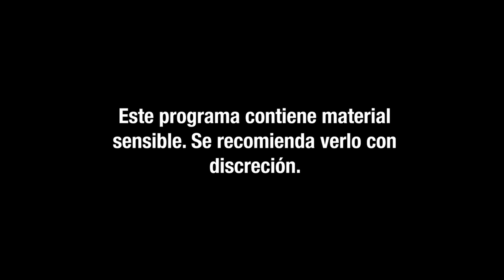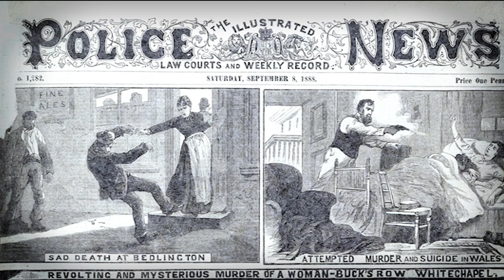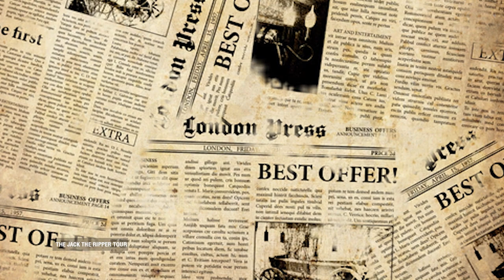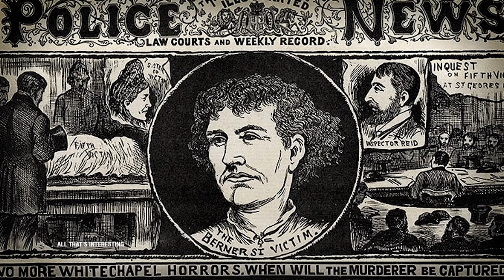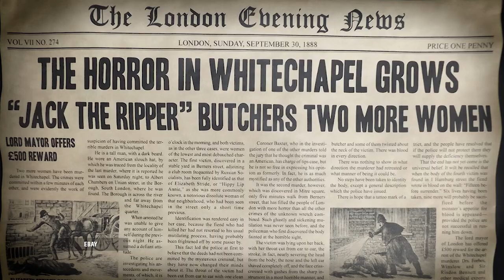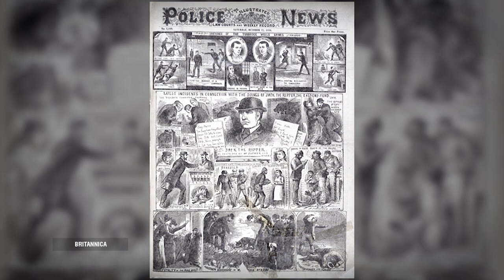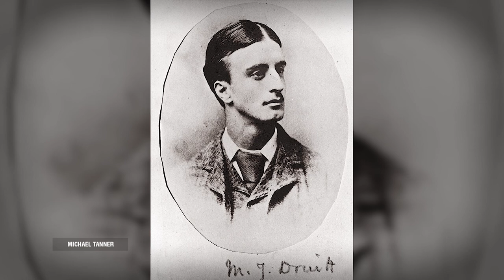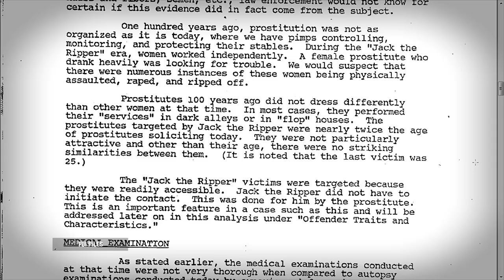Jack el Destripador: El Misterio de un asesino en serie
El Misterio sin resolver de Jack el Destripador, el infame asesino en serie que aterrorizó las calles de Whitechapel, Londres, a finales del siglo XIX. Acompáñanos en un viaje por los oscuros callejones de la historia mientras exploramos los brutales crímenes, las víctimas y los misteriosos mensajes dejados por este enigmático asesino.

Sumérgete en una investigación detallada que examina las teorías, pistas y sospechosos que rodean a Jack el Destripador. Analizaremos el modus operandi de este criminal, su identidad y motivaciones. Además, la atmósfera de miedo que envolvía a la ciudad de Londres en aquellos tiempos.

Prepárate para un recorrido lleno de suspenso, intriga y la búsqueda de la verdad sobre Jack el Destripador.